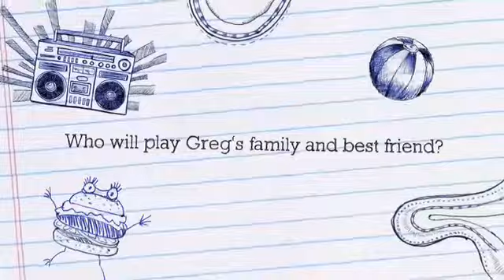A book trailer by Colton! The images used were found in Google images.  Enjoy!